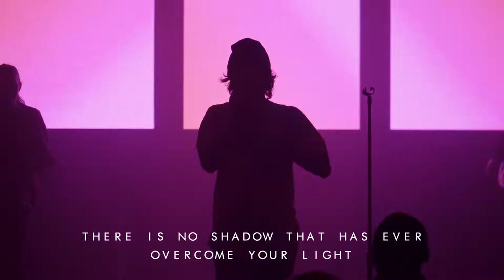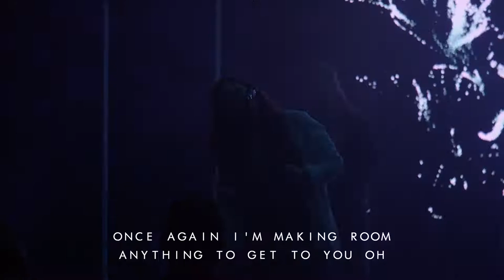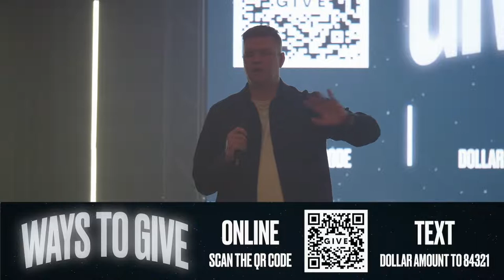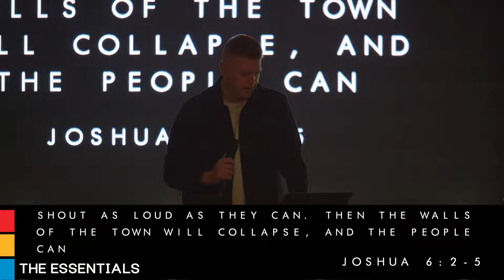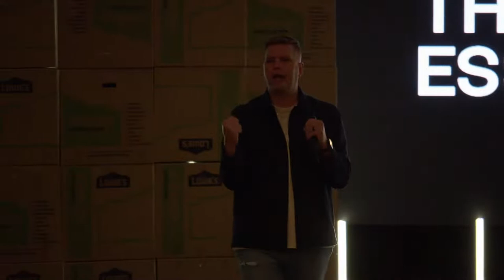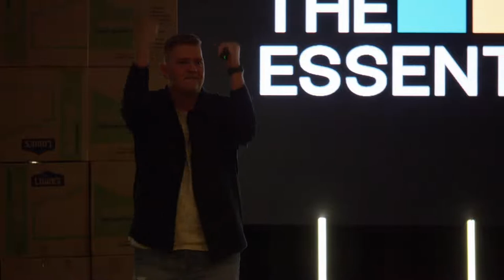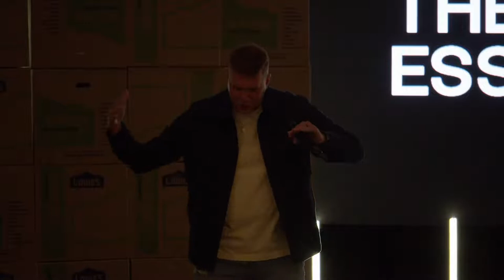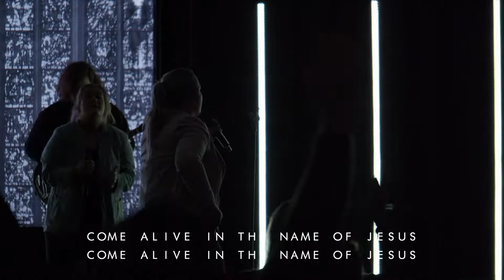The Essentials: Walls | Jeff Werkmeister | Elevate Church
Thanks for joining Elevate Church online today!

If you are new here, we are honored you are joining us today!

Here at Elevate we want to help you and your family grow in your relationship with Jesus. We strive to make our online services an experience that will make you feel welcomed and at home. We hope you enjoy service with us!